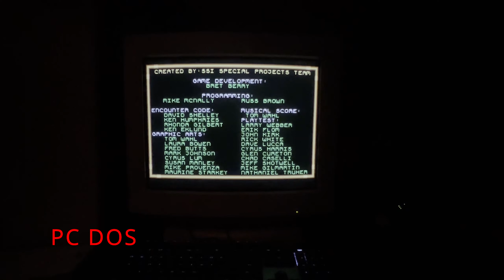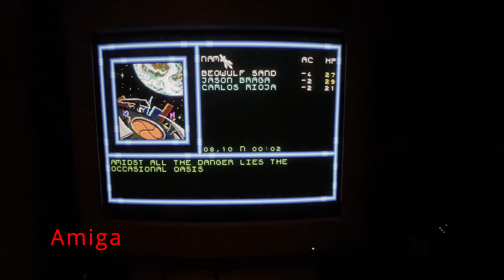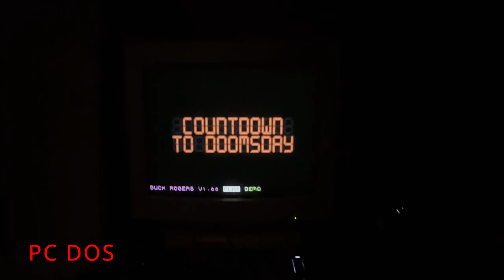SSI Buck Rogers Countdown to Doomsday Amiga vs PC DOS Version Comparison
I played this awesome little Retro Game here a while ago and had to decide what version I wanna play. For my Twitter Community I did a little Version Comparison and I thought, why not also post it here. I think the PC Version has slightly superior Graphics but in the end the Amiga Soundtrack won my heart here and I played the Amiga Version. There is also a C64 Version of this game but it can not really compare with these so I did not consider it.